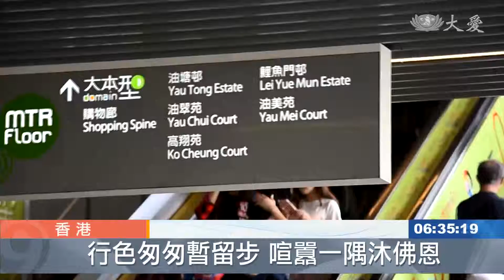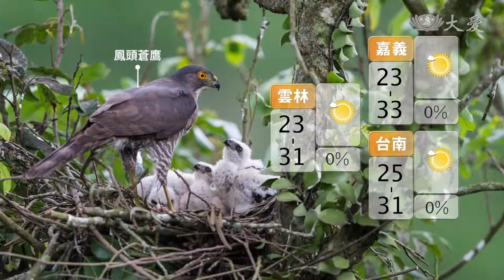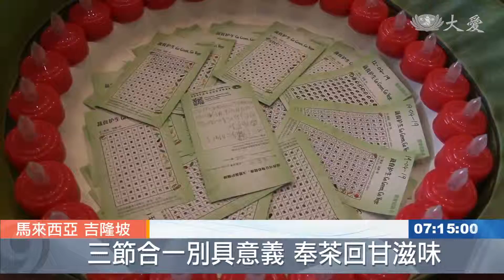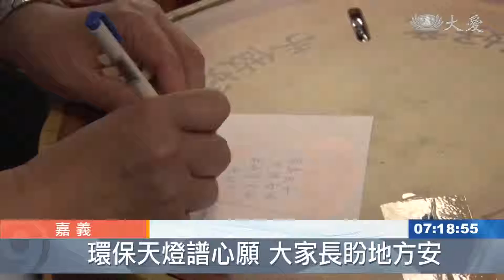大愛新聞 2019-05-13 0630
1. 法師浴佛虔祈福 盼眾生離苦得樂 (00:01:19)
 2. 菩提樹下佛陀證悟 台北大典感動呈現 (00:03:30)
 3. 香江愛延綿 浴佛結好緣 (00:05:14)
 4. 駐馬五國大使代表 感受雪隆浴佛莊嚴 (00:07:38)
 5. 誕生國度辦浴佛 重現慈悲現莊嚴 (00:09:47)
 6. 緬甸德巴村浴佛 響應米撲滿 (00:12:14)
 7.  (00:14:10)
 8. 莫三比克馬坤巴發放愛心滿溢 (00:15:19)
 9. 佛恩親恩眾生恩 台中社區同步浴佛 (00:19:26)
 10. 校園浴佛 奉茶行孝報親恩 (00:21:38)
 11. 承先啟用！鳳山聯絡處將改建 浴佛同見證 (00:23:55)
 12. 枋寮學子來浴佛 身體力行報三恩 (00:25:44)
 13. 台北浴佛大典 萬人善念共振 (00:29:37)
 14. 虔誠心念 為蒼生祈福 (00:31:09)
 15. 實業家.教育界 浴佛體悟遍傳四方 (00:32:32)
 16. 總統立委.各國使節 親臨浴佛獻祝福 (00:33:41)
 17. 愛不分他鄉故鄉 新住民祈福長輩健康 (00:35:13)
 18. 網路連線跨時區 台加同步浴佛 (00:36:55)
 19. 澳洲布里斯本浴佛 爺爺初體驗好震撼 (00:38:01)
 20. 新加坡眾志誠 浴佛臻圓滿 (00:39:17)
 21. 馬六甲浴佛 虔誠祈禱報三恩 (00:41:22)
 22. 浴佛供齋 弘法利生 (00:43:52)
 23. 桃園靜思堂 兩場浴佛近三千人 (00:45:45)
 24. 新竹千人浴佛 攜雙親報四重恩 (00:47:39)
 25. 嘉義浴佛 東石鄉親感動在心坎 (00:48:52)
 26. 500青年鐘鼓齊鳴 誓願精進傳法脈 (00:50:52)
 27. 讓愛無限大 「全美急難救助志工組織」年會 (00:52:06)
 28.  (00:54:03)